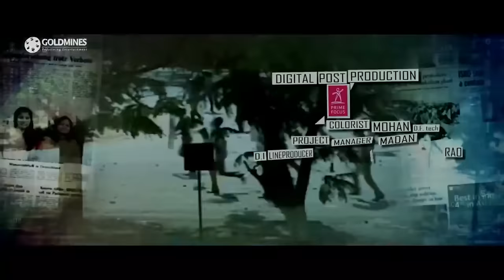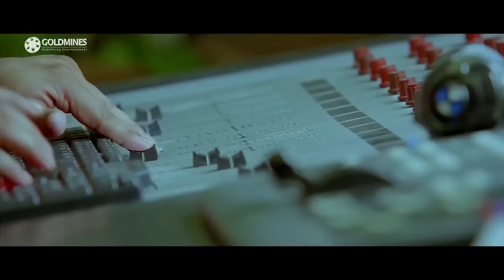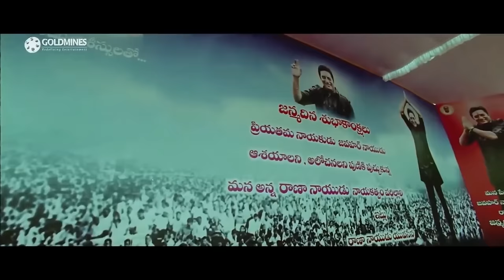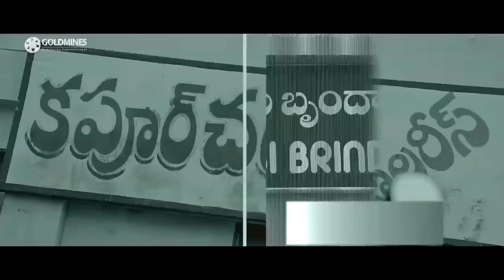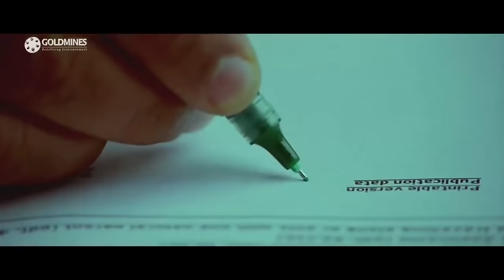मेरा टारगेट - Mera Target (4K) Telugu Hindi Dubbed Movie | Pawan Kalyan, Tamannaah, Prakash Raj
Rambabu owns a garage and is a mechanic. But he is a different young man who is sensitive to injustice and doesn't hesitate to take action as a responsible citizen. Soon, his actions catch the attention of media person Ganga who brings him to the news channel she works for and gets him a job as journalist. Meanwhile, Rana is an aspiring chief minister and his father is an opposition party leader. Both keep hatching plots to bring down the government. Few situations lead Rana to clash with Rambabu. What happens from there forms the rest of the story.

Movie:- Mera Target (Cameraman Gangatho Rambabu)
Starcast:- Pawan Kalyan, Tamannaah Bhatia, Prakash Raj, Kota Srinivasa Rao, Brahmanandam